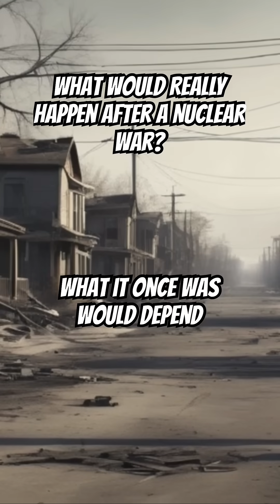What Would REALLY Happen After A Nuclear War?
Could Nuclear War Ignite a Global Winter? A Gripping Scenario! Hypothetical Scenario Shorts Part 17

Imagine a world where the devastating effects of a nuclear war trigger a global winter, causing widespread destruction and a catastrophic humanitarian crisis. This gripping scenario is a stark reminder of the importance of disaster recovery planning and the need to address the pressing issue of climate change.

In this thought-provoking video, we'll delve into the hypothetical scenario of a nuclear winter, exploring the science behind this climate catastrophe and the potential consequences of geopolitical tensions escalating into devastating conflict. Join us as we examine the what-ifs of a nuclear war and the importance of finding solutions to this pressing global threat.